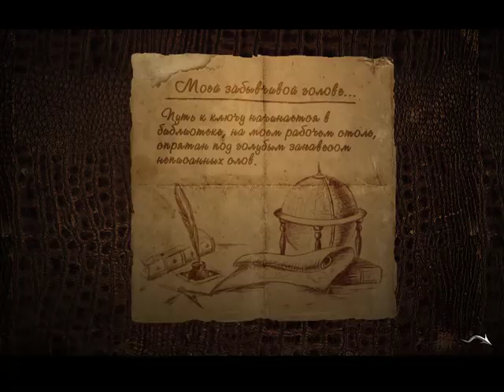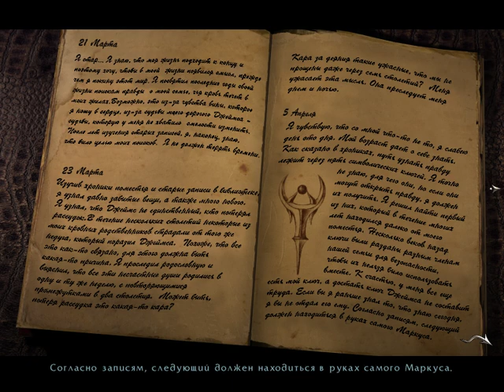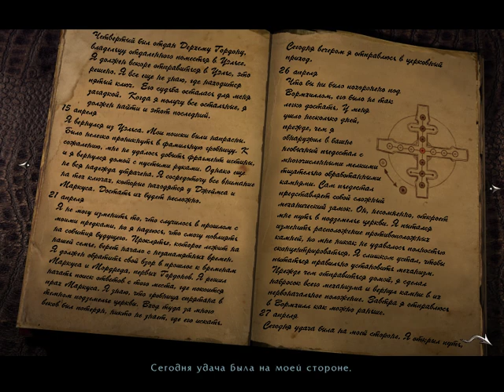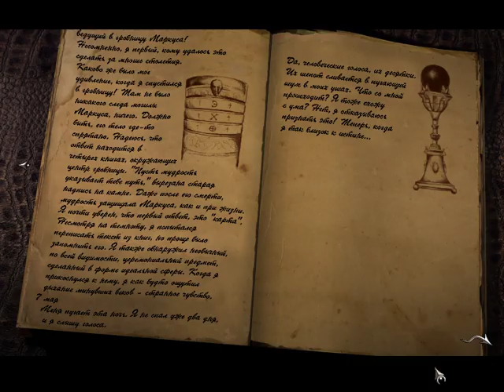The Black Mirror\Черное зеркало (2003) | Прохождение #5 | PC